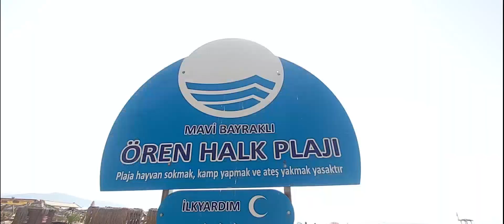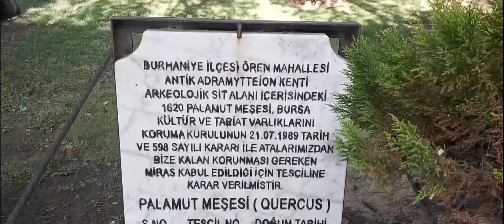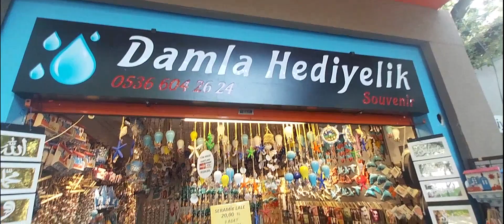Ören/Burhaniye: Kuzey Ege'nin İncisi